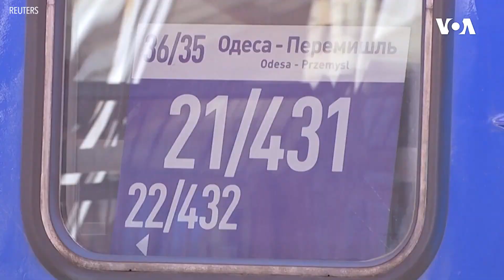Ukraynalı sənətçi qaçqın: "Xalqım üçün ədalət istəyirəm"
Müharibədən sonra Ukraynadan qaçqın düşmüş 29 yaşlı sənətçi artıq bir ildən çoxdur ki, müharibənin faciəvi və ya dəhşətli reallığını davam etməsinə baxmayaraq insanları güldürməyə dayanmır.